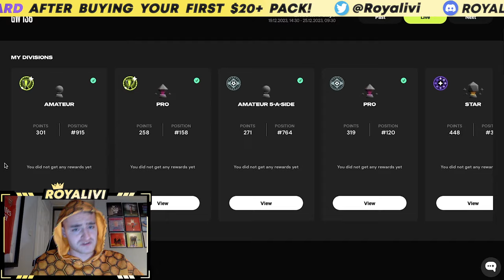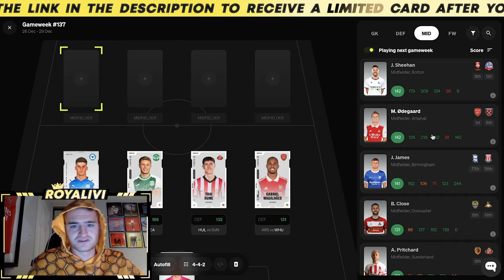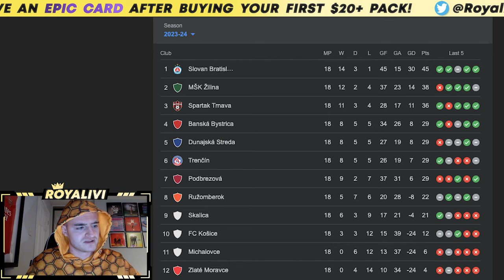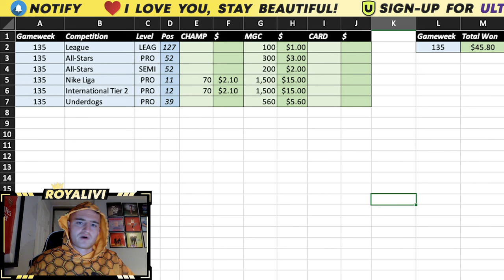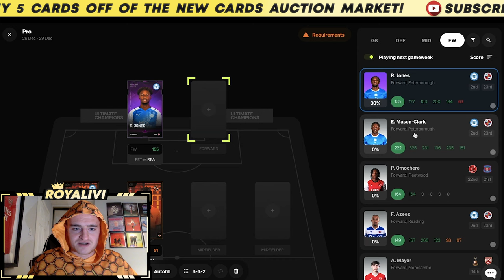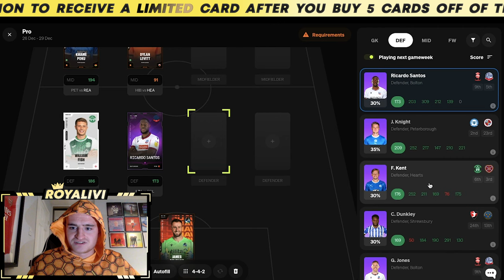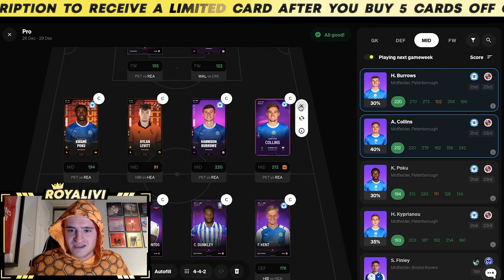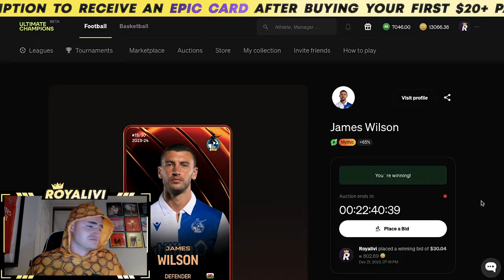HOW MUCH MONEY CAN BE MADE ON ULTIMATE CHAMPIONS? | Ultimate Champions Money Maker Series E01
As always thanks for watching darlings, do like and subscribe for more content like this, or don't, it's your life decision of course, but it will resonate with my soul if you do one or all of the above x